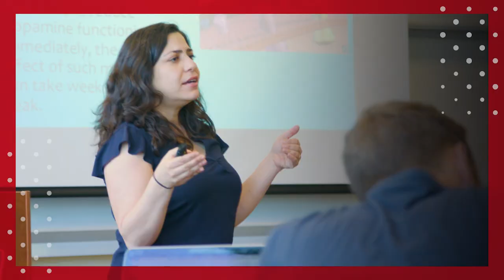James Petitfils: Jesus in a Street Fight [Talbot Chapel]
Chapels are a regular part of student life at Talbot School of Theology. Learn more about what it’s like to study at Talbot by visiting

Dr. James Petitfils completed his doctorate from UCLA in 2013 and joined the undergraduate New Testament department at Biola in 2014. Trained in both New Testament exegesis and the socio-cultural history of the Roman Mediterranean, he researches and publishes on a variety of subjects including storytelling in the Roman world, ancient Christian martyr texts, and leadership in Mediterranean antiquity. Along with research and teaching, he has been a pastor in the South Bay for over 20 years, currently serving as the Beach Pastor at the River Church. He’s been married to his love and partner in ministry, Braelyn, for 15 years and together they have a beautiful daughter, Micelli, and two beach boys, Brixton and Zion. They are also foster parents and have fostered four cute-as-can-be little angels over the last 2 years. James enjoys surfing, family beach days, and burritos.